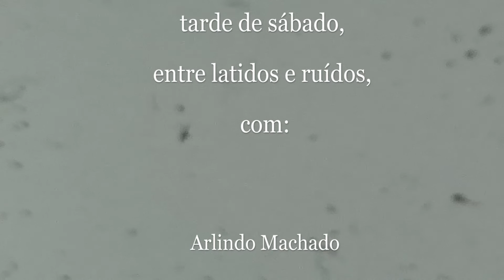Conversas em uma tarde de Sábado entre latidos e ruídos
Arlindo Machado, Gabriel Borba, José Roberto Aguilar, Lucila Meirelles e Patricia Moran
filme de Felipe Neves, Lucas Lespier e Juliana Garzillo